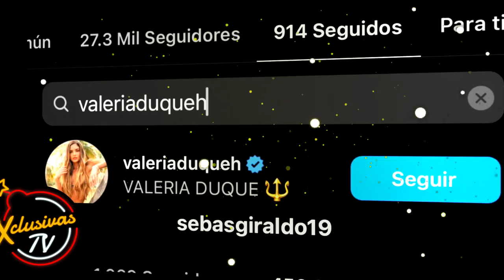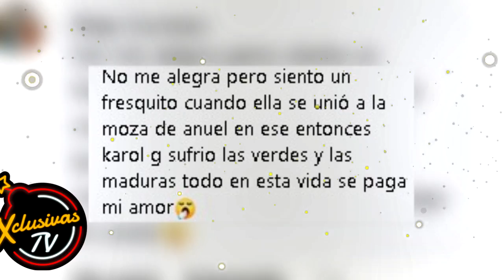El plan de Rauw Alejandro para que Rosalía no descubra su infidelidad